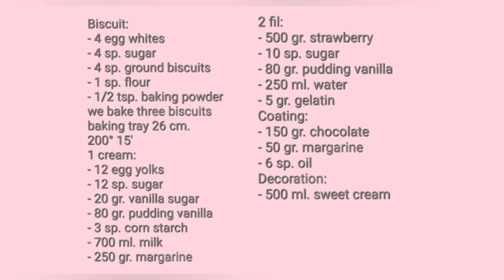🌺 Kapri torta - Kapri cake 🌸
Sastojci za koru:
- 4 belanca
- 4 kašike šećera
- 4 kašike mlevenog plazma keksa
- 1 kašika brašna
- 1/2 kašičice praška za pecivo
pečemo tri kore
pleh 26 cm.
200° 15'
1 fil:
- 12 žumanaca
- 12 kašika šećera
- 20 gr. vanil šećera
- 80 gr. pudinga od vanile
- 3 kašike gustina
- 700 ml. mleka
- 250 gr. margarina
2 fil:
- 500 gr. jagoda
- 10 kašika šećera
- 80 gr. pudinga od vanile
- 1 kesica želatin
Čokoladni premaz:
- 150 gr. čokolade za kolače
- 50 gr. margarina
- 6 kašika ulja
Dekiracija:
- 500 gr. šlaga

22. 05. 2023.